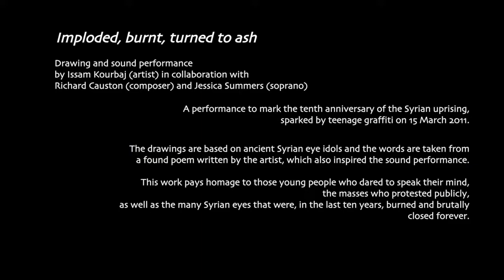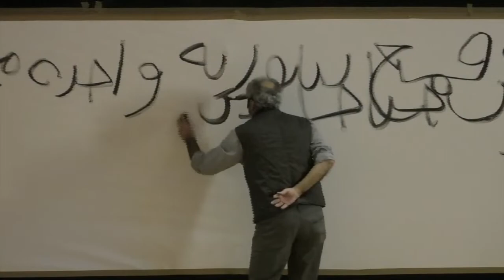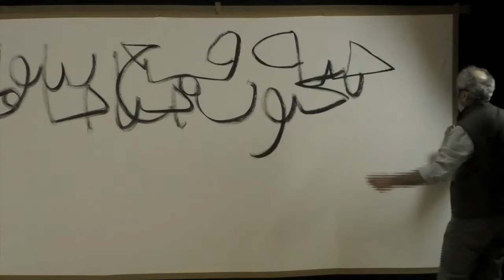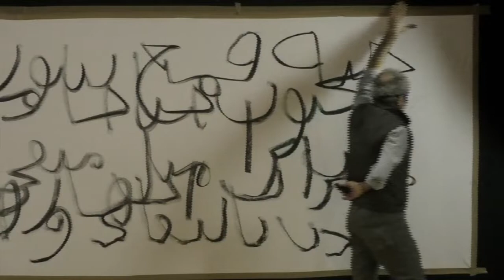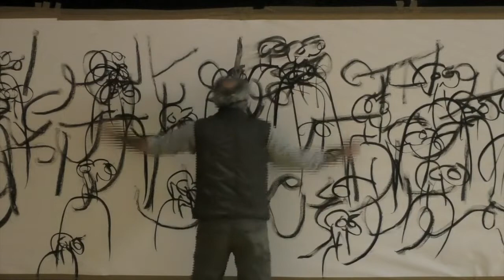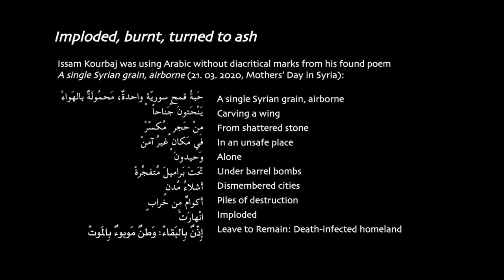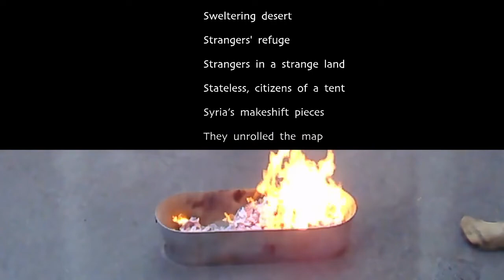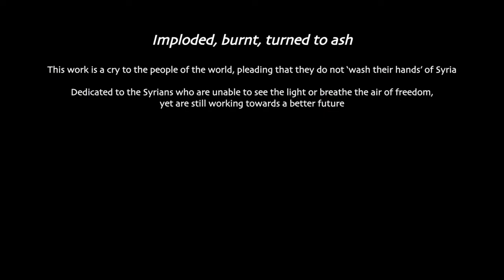Imploded, Burned, Turned to Ash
Performance by Issam Kourbaj

Multiple screenings of recorded drawing and sound performance in various locations, worldwide, throughout Refugee Week,

20 - 26 June 2022.

This performance by the Syrian-born and Cambridge-based artist Issam Kourbaj was created to mark one decade of the Syrian uprising. It was performed and livestreamed on 15 March 2021 – the tenth anniversary of the first day of unrest. Filmed during the second COVID-19 lockdown at The Howard Theatre at Downing College, Cambridge, it was watched live across the world. In collaboration with the composer Richard Causton and
the soprano Jessica Summers, as well as Kettle’s Yard, The Heong Gallery and The Fitzwilliam Museum, the original performance also coincided with the artist’s display of 366 eye idols created from Aleppo soap (Don’t Wash Your Hands: Neither Light Agrees To Enter The Eyes Nor Air The Lungs, 2020) at the Fitzwilliam Museum (2 December 2020 –5 September 2021).